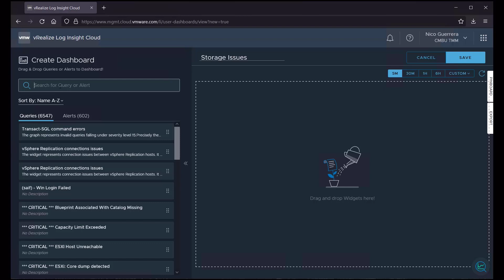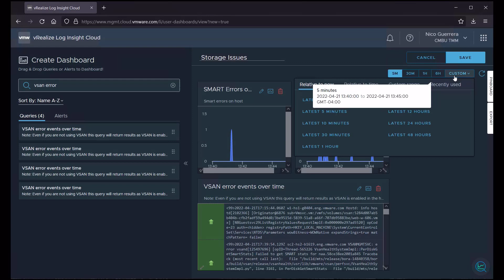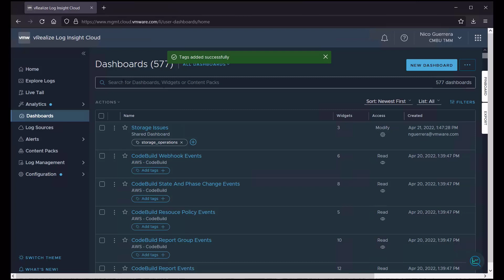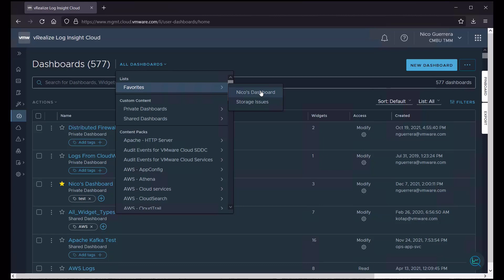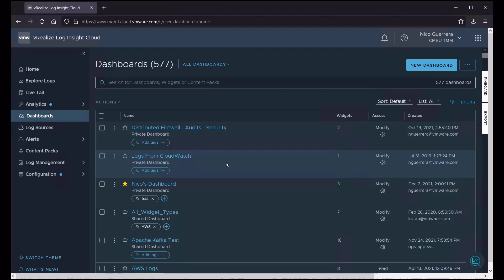VMware Aria Operations for Logs - Creating Dashboards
An overview of creating new dashboards based on saved queries in VMware Aria Operations for Logs.